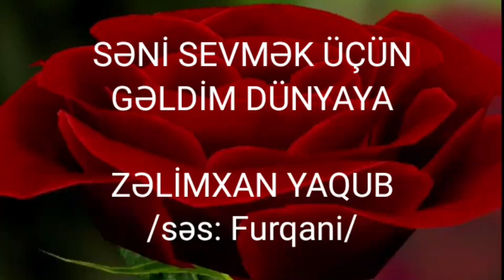Səni sevmək üçün gəldim dünyaya - Zəlimxan Yaqub